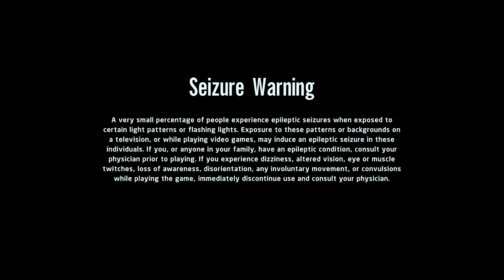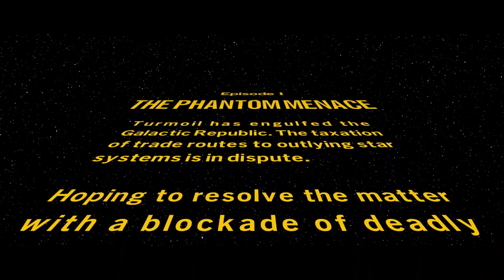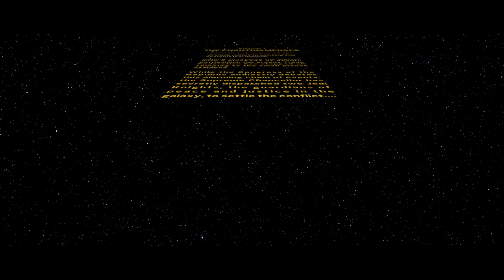Lego Star Wars: The Skywalker Saga - PS5 Gameplay Pt 1